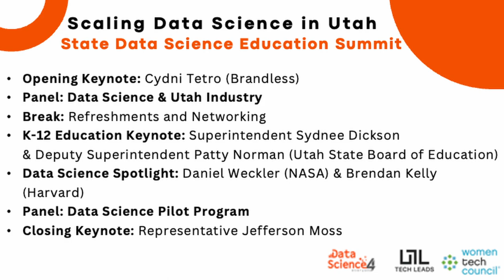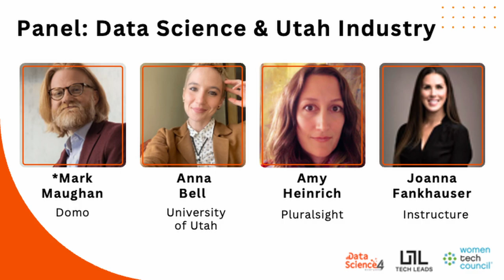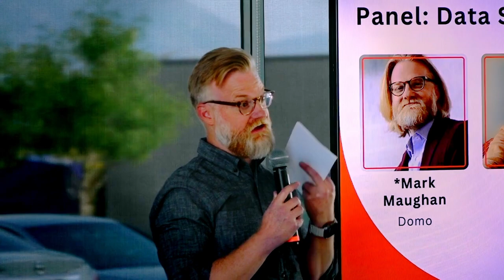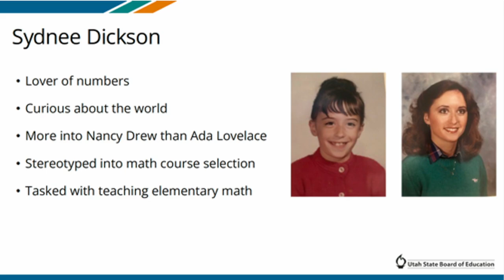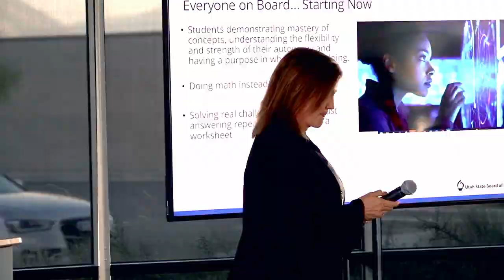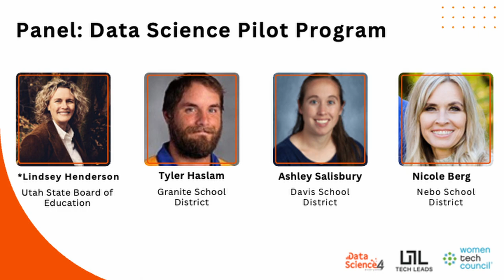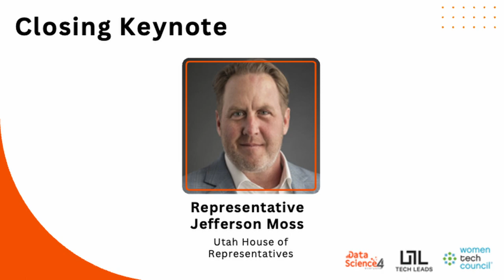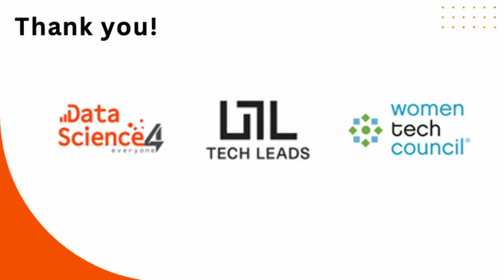20230912 Scaling Data Science in Utah (Drafter by JR)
On September 12th, representatives from Utah industry, higher education, policy, K-12 education, and nonprofits came together alongside teachers, parents, and even students in American Fork, UT to discuss future priorities for K-12 data science education.

Organized through a collaboration between the Utah-based organizations Women Tech Council and Utah Tech Leads and our team at Data Science 4 Everyone, and generously hosted by Utah technology company Domo, the summit brought together leaders and practitioners from around the state, with the goal to ensure K-12 is aligning itself to the future of work.

00:00:00 Welcome | Wendy Steinle (Domo) 00:03:20 The Language of Business | Cydni Tetro (CEO Brandless, Founder & President Women Tech Council)
00:12:33 Panel: Data Science & Utah Industry | Mark Maughan (Domo), Anna Bell (University of Utah), Amy Heinrich (Pluralsight), Joanna Fankhauser (Instructure)
00:55:06 Our Math Stories | Dr. Sydnee Dickson (Utah State Superintendent of Public Instruction), Dr. Patty Norman (Utah State Deputy Superintendent of Student Achievement)
01:11:26 Data Science Spotlight | Daniel Weckler (NASA)
01:19:05 Data Science Spotlight | Dr. Brendan Kelly (Introductory Mathematics Director, Harvard)
01:22:32 Panel: Educators in the Data Science High School Pilot | Lindsey Henderson (Secondary Mathematics Specialist, Utah State Board of Education), Tyler Haslam (Educator, Granite School District), Ashley Salsbury (Educator, Davis School District), Nicole Berg (Mathematics Specialist and Educator, Neo School District)
01:47:52 Panel: Students in the Data Science High School Pilot | Lindsey Henderson (Secondary Mathematics Specialist, Utah State Board of Education), Miles Fuqua (Student, Granger High School), Lona Manase (Student, Granger High School), Tyler Haslam (Educator, Granger High School)
02:00:16 Closing Keynote: Representative Jefferson Moss (Utah House of Representatives)